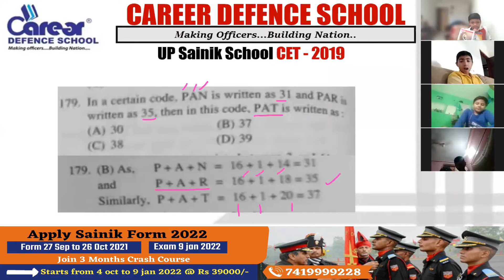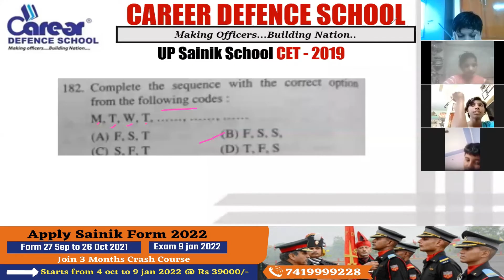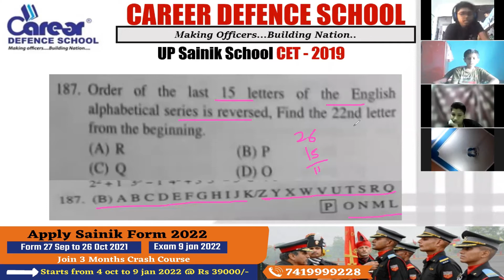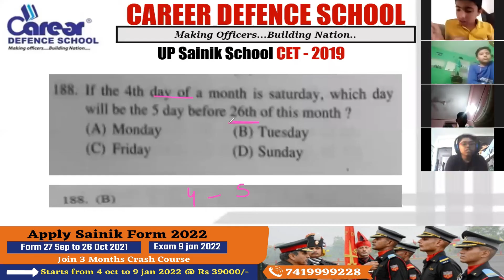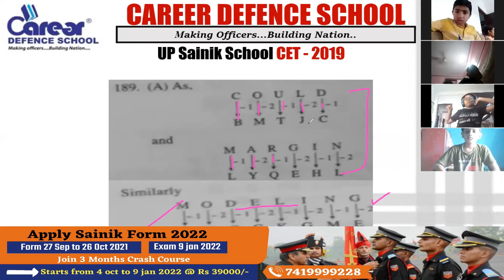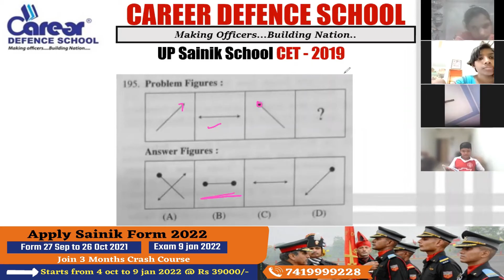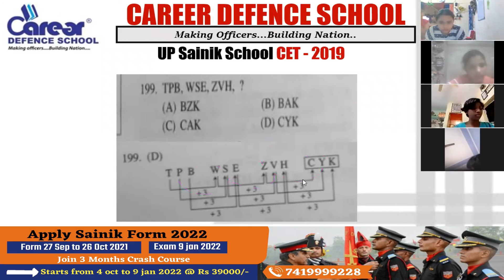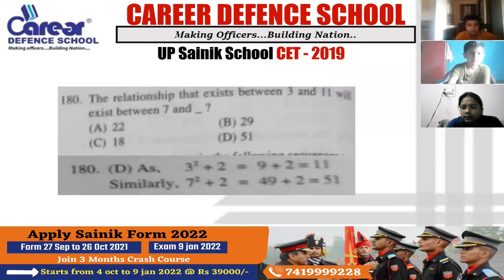UP SAINIK SCHOOL Solved Paper 2019 REASONING | Apply For Free Demo Classes